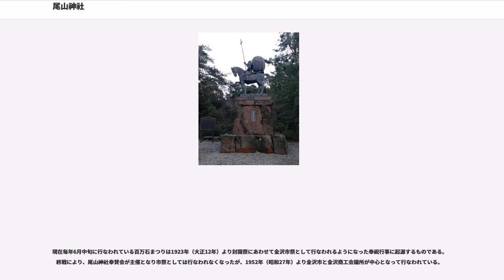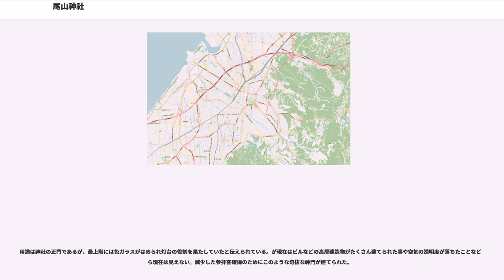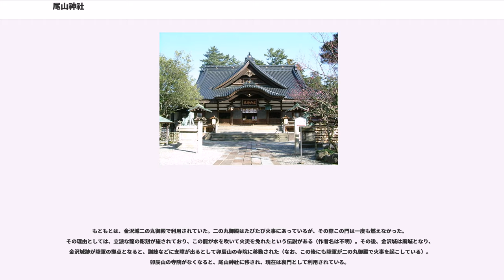尾山神社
尾山神社（おやまじんじゃ）は、石川県金沢市尾山町に所在する神社。江戸時代後期から明治時代初期に流行した藩祖を祀った神社のひとつ。

主祭神は、加賀藩の藩祖前田利家で、創建は1873年。旧社格は、別格官幣社。境内摂社に歴代藩主を祀った金谷神社がある。神門は津田吉之助によって建てられたもので、重要文化財に指定されている。例祭は利家の命日である4月27日。

慶長4年（1599年）に前田利家が没すると、前田利長はその霊を祀ろうとしたが、公然と祀るには憚るところがあったので、越中国射水郡の式内社物部神社（現 富山県高岡市東海老坂）に併祀されていた八幡神を勧請して金沢城の東に卯辰八幡社を建て、ここに合祀した。この神社は、幕末になると藩の財政が乏しくなり荒廃が目立つようになった。明治時代になって、1872年（明治5年）に教部省出仕加藤里路（元金沢藩の権大属・宣教掛で、のちに尾山神社の社司）と石川県参事桐山純孝が新たに藩祖を祀る神社を建てる計画をする。旧藩臣が集まり、前田土佐守家の前田直信が代表になり、1873年（明治6年）金沢城の金谷出丸の跡地に新たに建立することとなった。元の卯辰八幡社は明治11年（1878年）、宇多須神社となっている。

1873年（明治6年）3月に政府より神社創立許可が出て、同月14日に創建し、社号を尾山神社とした。同月30日に、1871年（明治4年）7月、卯辰山三社の一つである卯辰山天神社に一時的に遷座していた神像を尾山神社に遷座した。11月16日にはときの県令内田政風を始めとする官吏が参列して、卯辰山八幡宮より神霊遷座が行われた。当初、社格は郷社に列格され、翌年に県社に昇格する。

1873年（明治6年）11月には前田家当主前田斉泰の子の少教正・大聖寺藩知事前田利鬯（としか）が説教を行っている。次々と境内施設が整えられていくなか、1875年（明治8年）11月に特徴的な神門が造立されることとなる。この神門は長谷川準也・大塚志良により計画され、長谷川家出入りの大工・津田吉之助（1827年 - 1890年）によって建てられた。1879年（明治12年）7月には前田利長・前田利常が相殿に祀られる。同年9月には歴代藩主を祀る境内摂社として金谷神社が創建される。

1874年（明治7年）3月に石川県中教院が設置された。同年5月1日には中教院神殿の祭神4柱（造化三神・天照大神）の鎮座式が前田利鬯を祭主として県令・県下神職僧侶参列の上で行われた。

1902年（明治35年）4月26日、長年の昇格請願運動が実り、米沢の上杉神社と同時に別格官幣社に昇格している。7月3日から5日には昇格慶賀祭が行なわれた。

本殿と拝殿は1873年（明治6年）に建てたものである。

尾山神社、相殿にそれぞれ次の神が祀られている。

1891年（明治24年）は前田利家による金沢城修築（1592年（天正20年））より300年目であったため、初代金沢市長稲垣義方らが金沢城修築三百年祭を行なうことを提案し、同年10月11日-15日に行なわれた。11日の祭典には、前田利嗣夫妻も出席して執り行われた。祭典費として利嗣は1000円を寄付している。また天皇は幣帛料20円を下賜している。13日には初めての神輿渡御がかつての前田家行軍式（備押）を模して行なわれた。

1899年（明治32年）は、前田利家の死後300年にあたり、前田家の旧家老八家であった本多政以・横山隆平・長克連らの計画で、前田利家三百年祭（封国祭）が行なわれた。期間は4月27日から5月3日の7日間であった。29日に前田利嗣を祭主に、前田利同を副祭主にして祭祀が執り行われた。石川県知事・志波三九郎が奉幣使として参列した。神輿渡御が1日2日に行われたが、大盛況だったという。

現在毎年6月中旬に行なわれている百万石まつりは1923年（大正12年）より封国祭にあわせて金沢市祭として行なわれるようになった奉祝行事に起源するものである。終戦により、尾山神社奉賛会が主催となり市祭としては行なわれなくなったが、1952年（昭和27年）より金沢市と金沢商工会議所が中心となって行なわれている。

尾山神社神門は、棟梁・津田吉之助の設計施工により1875年（明治8年）11月に完成した。(地元ではオランダ人医師ホルトマンの設計であるとする説が流布しているが、ホルトマン着任以前に津田が最初の計...